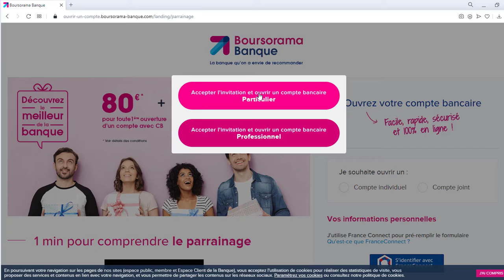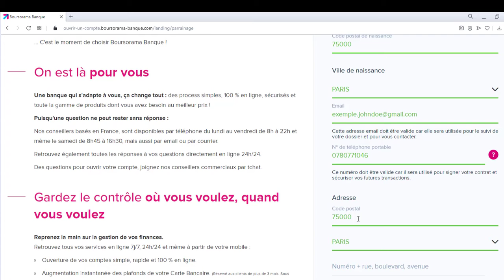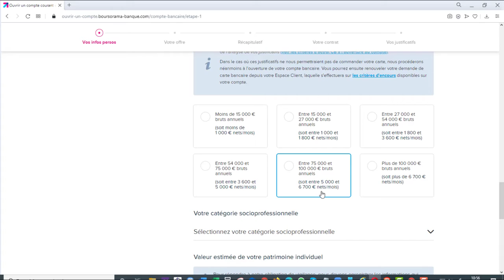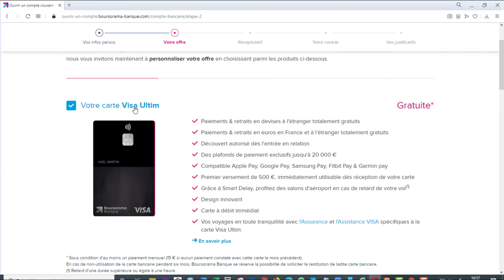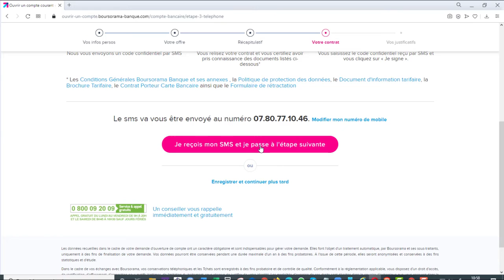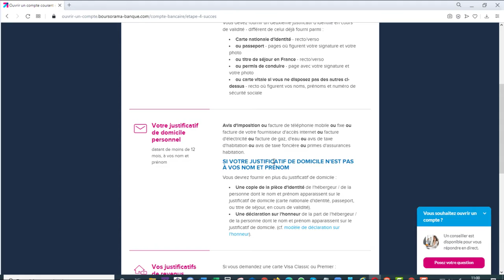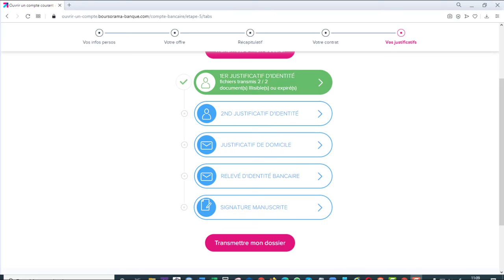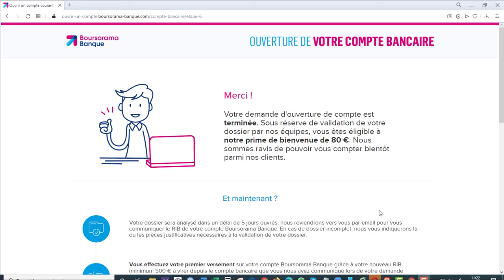💶💶 150 Euros Pour Vous - Juste 5min09s de votre temps 👉 Tuto Pas à Pas Et Complet 🤑🤑.mp4